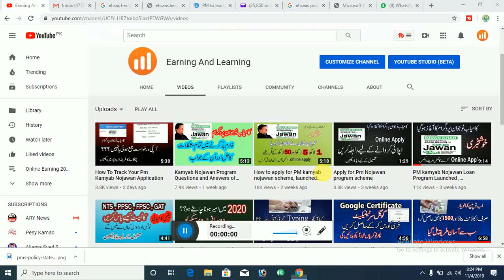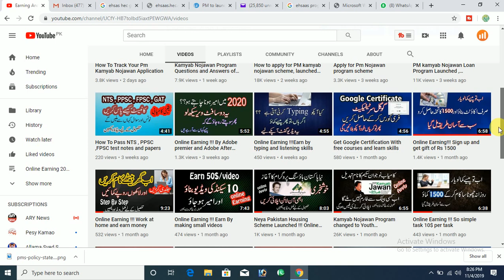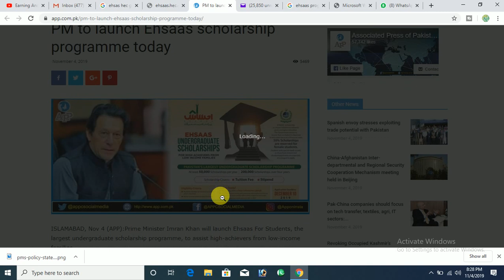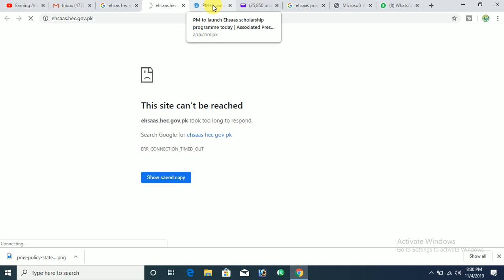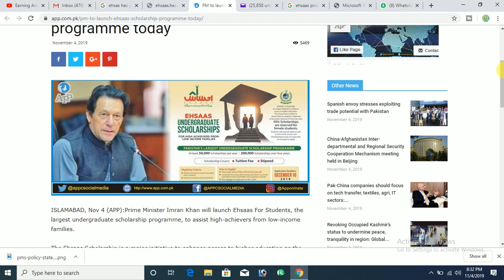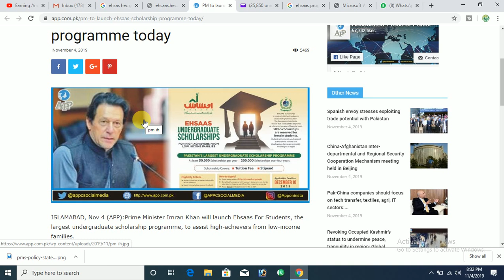HEC Scholarship program by Complete information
HEC Scholarship program Complete information,
online apply for scholarships for under graduate students , laste date to apply is 10 dec 2019